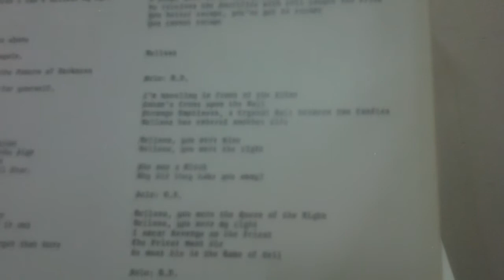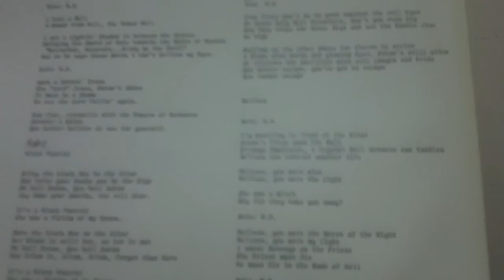Melissa - Merciful Fate (Melissa Vinyl)